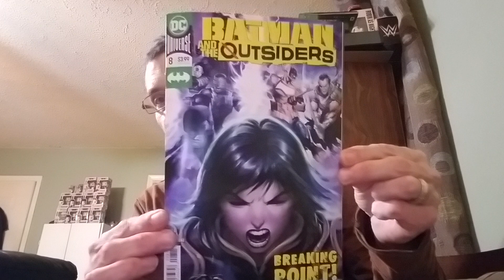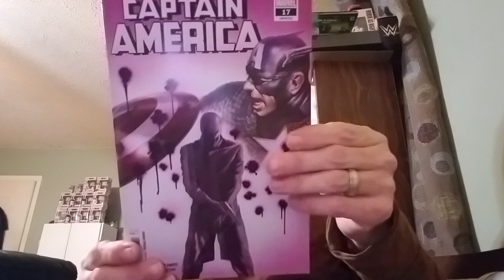Comic book haul 70